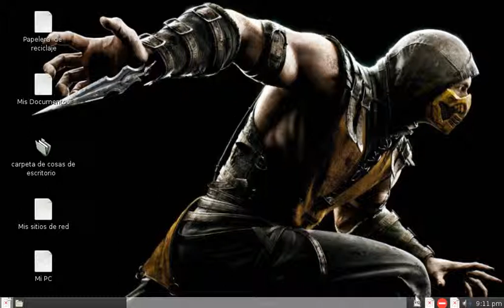Una mano o un tema XD